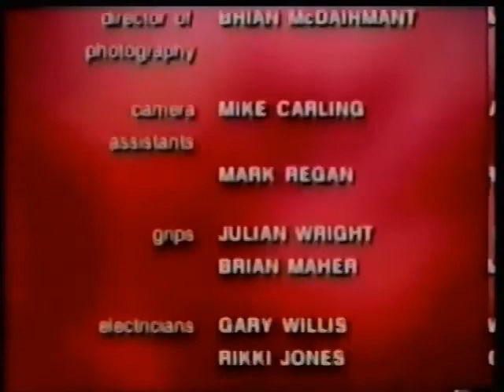Enciclopédia do Corpo Humano - História do Corpo: Instinto Primitivo